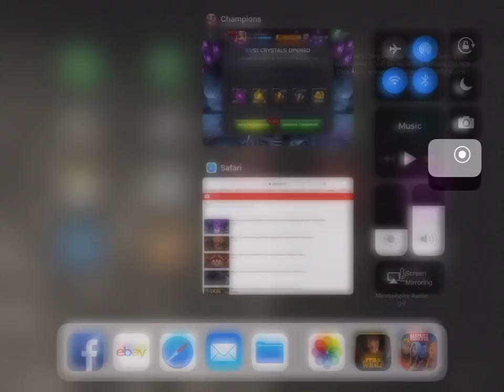Marvel Contest of Champions [1RP] Crusader Rabbit Red Envelope Opening Extravaganza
Marvel Contest of Champions [1RP] Crusader Rabbit Red Envelope Opening Extravaganza ... come and join the Rabbit as he opens up the Red Envelopes obtained during the Chinese New Year Gifting Event